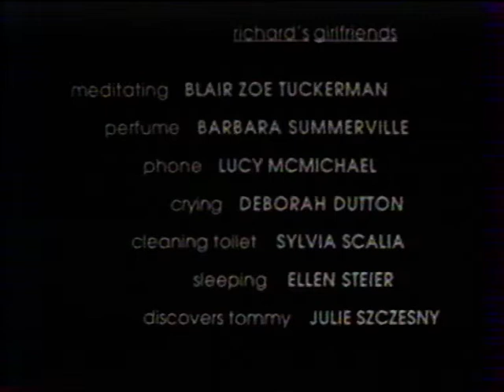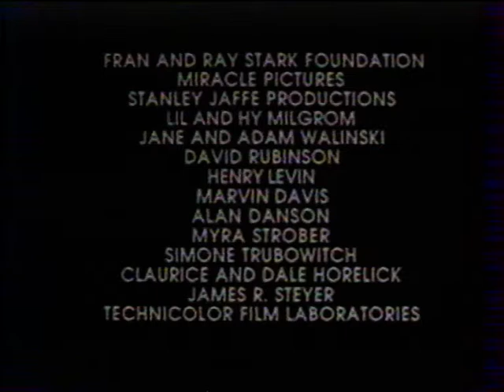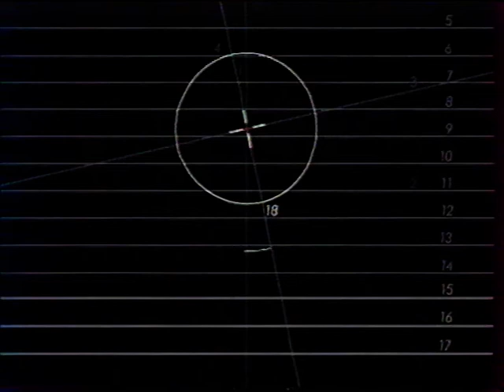Un Diner Avec Malibu (Court Métrage 1992) Jon Carnoy